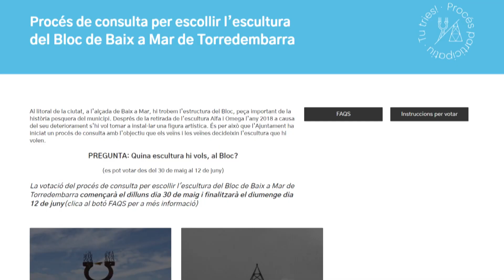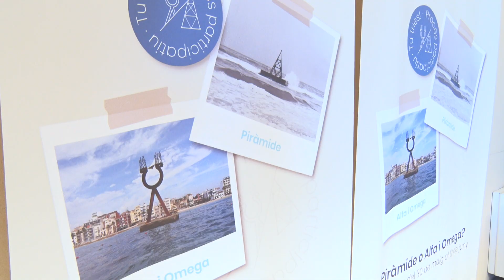La Torre decidirà a partir del 30 de maig què vol al bloc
Podran votar-hi totes les persones empadronades que hagin complert els 16 anys abans de l'1 de març. També ho podran fer els majors de 16 propietaris de segona residència que siguin titulars del rebut de l'IBI.